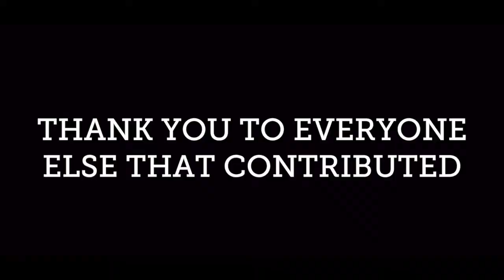McPherson College 2014-2015 Year End Video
MC senior Kevin Aka created the annual year end highlight video presented at the Awards Convocation on May 1, 2015.